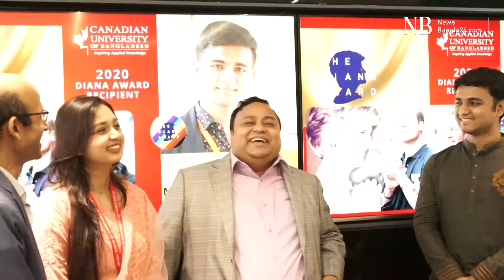কানাডিয়ান ইউনিভার্সিটির দুজন পেলেন ডায়ানা অ্যাওয়ার্ড | Diana Award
অনন্য এই স্বীকৃতি উদযাপনে মঙ্গলবার দুপুরে কানাডিয়ান ইউনিভার্সিটি অফ বাংলাদেশ-এর উদ্যোগে নিজস্ব ক্যাম্পাসে বিশেষ অনুষ্ঠানের আয়োজন করা হয়। অনুষ্ঠানে কানাডিয়ান ইউনিভার্সিটি অফ বাংলাদেশ-এর প্রতিষ্ঠাতা ও চেয়ারম্যান, বোর্ড অফ ট্রাস্টিজ ড. চৌধুরী নাফিজ সরাফাত ...